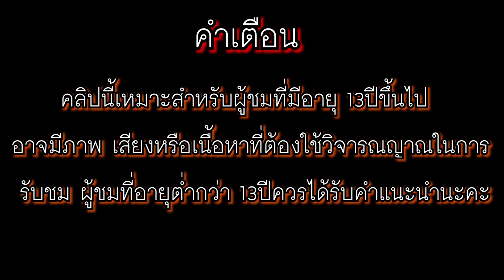อย่ามองคนแค่ภายนอกเพียงเพราะเขาแต่งตัวจน!! | ซันอันปัน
เรื่องมีอยู่ว่า พี่ปันกับพี่อันไปเดินออกกำลังกายที่สวนสาธารณะแล้วเห็นคนไร้บ้านนั่ง
อยู่เลยพูดเหยียดแล้วเดินหนีแต่พี่ปันทำกระเป๋าเงินหล่นแล้วคนไร้บ้านเห็นเข้าเลยเก็บ
ไปคืนให้